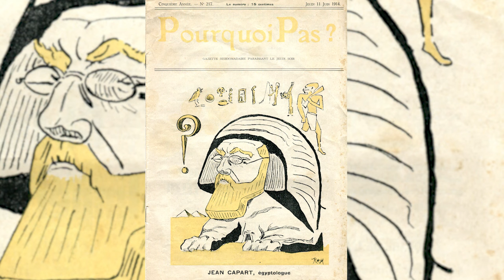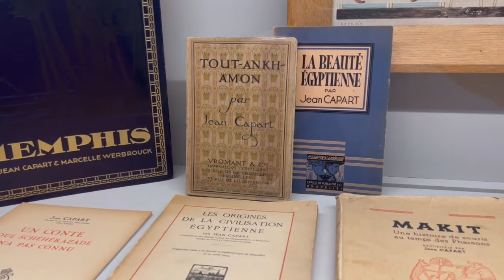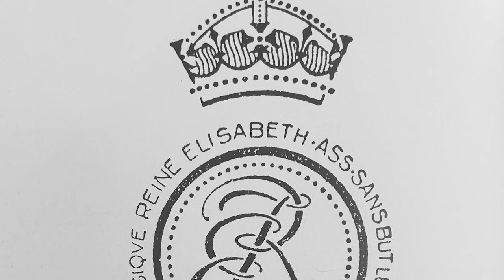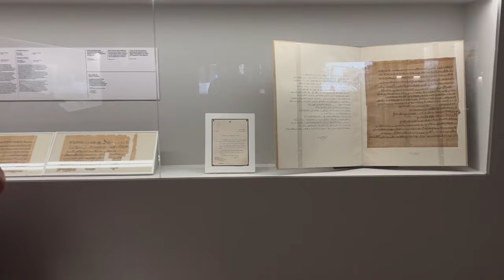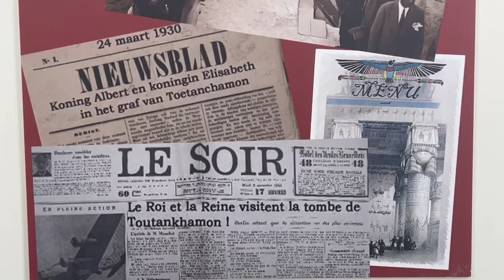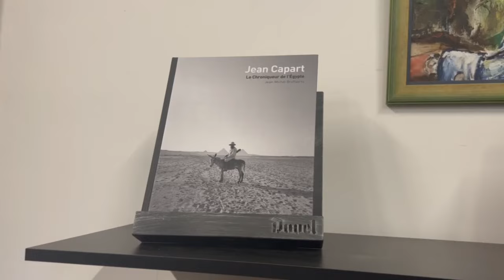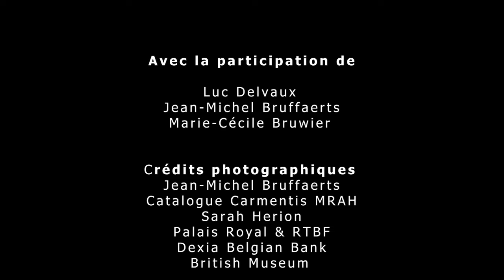Jean Capart : l'héritage | Documentaire sur le premier égyptologue belge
Dans le cadre de mon travail de fin d'étude en journalisme j'ai réalisé ce documentaire sur Jean Capart. Le Champollion belge comme on l'appelle.

En janvier, j'ai eu l'opportunité de réaliser un rêve d'enfant, celui de partir en Egypte avec une super équipe d'archéologues et d'autres étudiants. C'est là-bas que j'ai pu découvrir Jean Capart.

Bon visionnage.